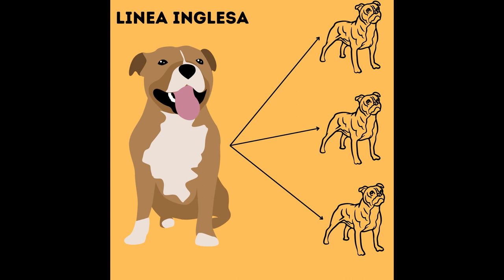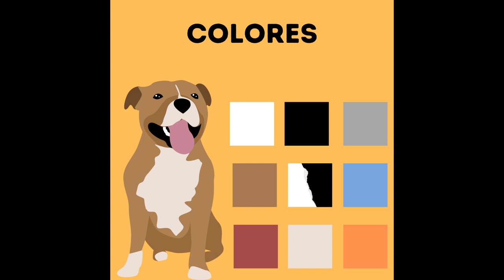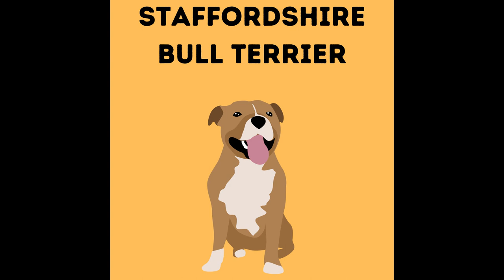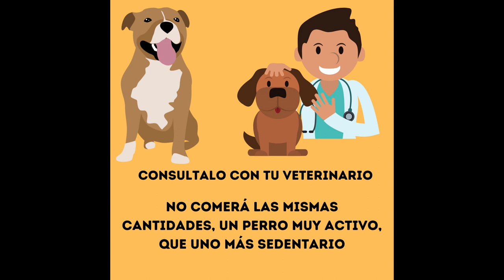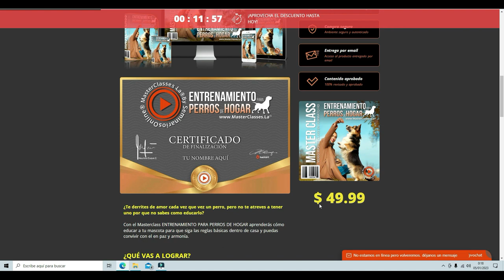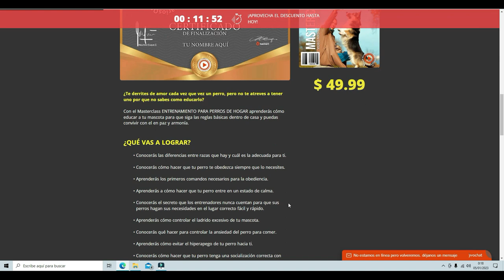🟢 Staffordshire Bull Terrier | Caracteristicas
Conoce los trucos y secretos para educar a tu perro con esta masterclass tocando

Necesitas accesorios para tu perro, toca aquí:
Para españa y europa
Para México

conoceremos a fondo al Staffordshire Bull Terrier.
Empecemos.

Procedencia e historia del Staffordshire Bull Terrier
El origen Staffordshire Terrier proviene de un  cruce entre Bulldogs varios tipos de Terriers en el siglo XIX. Fue creada con el objetivo de presentarse en peleas de perros, pues era uno de los “pasatiempos” preferidos por la sociedad inglesa de la época.
Cuando se prohibieron las peleas de perros, estas pasaron a ser clandestinas y se realizaban en espacios más reducidos, por lo que se necesitaban animales más pequeños y fáciles de mantener. Así, se abandona el uso de mastines y se crea esta nueva raza de perros. El Staffordshire Bull Terrier tenía un tamaño más manejable para las casas de los obreros, y su cariñoso carácter impulsó su uso como animal de compañía.
Durante las guerras mundiales, los soldados estadounidenses ayudaron en gran medida a la expansión de la raza en varios países.
Tipos de Staffordshire Bull Terrier
Es una raza con varios siglos de antigüedad. Según han ido pasando los años han ido surgiendo diferentes variantes de la raza original, conocida como Staffordshire Bull Terrier de línea inglesa. Cada variante ha ido tomando el nombre de su lugar de orígen, así podemos encontrar los siguientes tipos:
Staffordshire Bull Terrier Irish.
Staffordshire Bull Terrier Americano.
Staffordshire Bull Terrier de línea sudafricana.
Colores
Los colores de la raza Staffordshire pueden ser muy variados. Pueden ser lisos, con manchas en la zona del pecho o atigrados. Lo más común es que encontremos dos colores mezclados a lo largo del manto del animal.
Será posible encontrar ejemplares de Staffordshire Bull Terrier en blanco, negro, gris, marrón, blanco y negro, rojo, azul, beige, leonado, etc.
Tipo de pelo
Su pelo es corto y suave, no se le suele caer mucho y lo cambia una vez al año. Se trata de un manto de secado rápido y que no acumula suciedad en exceso.
El cachorro de Staffordshire Bull Terrier
Los cachorros de esta raza son  muy inteligentes, pero le gusta hacer las cosas a su manera. Por lo que es muy importante que realicemos un adiestramiento firme desde esta etapa de su vida. Utilizando refuerzo positivo y socializandolo con otros perros desde pequeño, conseguiremos que llegue a su edad adulta más tranquilo y tolerante con el resto de animales.
Tienes que tener en cuenta que se trata de un cachorro al que le encanta morder, por lo que te aconsejamos tener a su alcance algunos objetos que pueda masticar. Cavar es otra de sus pasiones, así que no te sorprendas si encuentras unos cuantos agujeros nada más darte la vuelta.

Carácter de la raza Staffordshire Bull Terrier
Esta raza, está dentro de la lista de perros potencialmente peligrosos según la última normativa, el temperamento de esta raza de perro es perfecto para la convivencia en familia. Son especialmente gentiles y cuidadosos con los niños, con los que tienen una tolerancia sorprendentemente alta.
Con esto no queremos decir que no tengamos que tener cuidado, sobre todo con niños que no están acostumbrados a tratar con perros.
No le gusta estar mucho tiempo solo, tu compañía es muy importante para él.
Le encanta acurrucarse junto a su familia humana, y es muy casero. Pese a tener un carácter muy protector con las personas con las que tiene un vínculo, no suele ser bueno para vigilar viviendas o propiedades, así que si buscas un perro guardián esta raza no es para ti.
Salud del Staffordshire Bull Terrier

Cuidados típicos de la raza
Los staffordshire bull terrier son muy fáciles de educar y entrenar, ya que son perros muy inteligentes. Si estás interesado en adoptar algún perro de esta raza, aconsejamos que tengas algo de experiencia con perros, puesto que un cuidador inexperto puede verse sobrepasado por la tendencia de estos animales a “hacer las cosas a su manera”.
Para mantener su forma, necesitan un par de paseos al día, preferiblemente de una hora repartidos en varias ocasiones, además debes complementarlo con juegos y otras actividades.